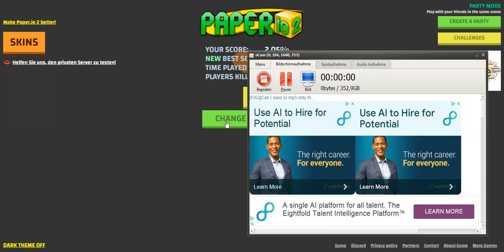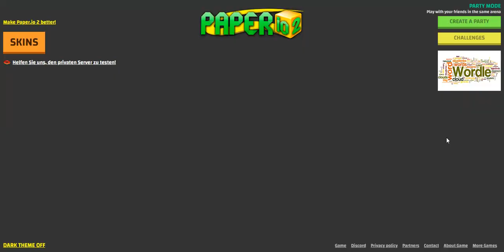me playing paper.io on small map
paper. io this time with better video quality